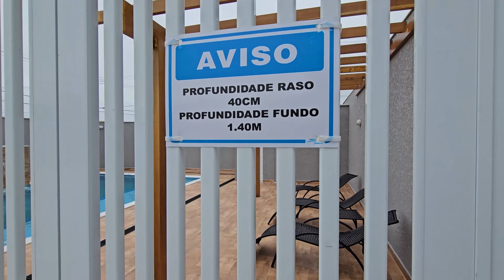CASA BAIXOU PARA R$ 280 MIL COM 2 SUÍTES EM ITANHAÉM NO LITORAL SUL DE SP E 200 METROS DOS COMÉRCIOS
🌴 Casa à Venda em Itanhaém - Cibratel 2! 🌞

🏡 Casa Nova em Sobrado
🛏️ 2 Suítes - Muito conforto!
🏊 Piscina Coletiva Grande - 2 Banheiros Próximos
🚗 Rua Pavimentada e Calçada
🔌 Cerca Elétrica e Portão Social
🌊 Apenas 1.600 metros do Mar 🌊
🏪 200 metros do Comércio Local 🛍️
🏠 Condomínio com Apenas 8 Casas - Tranquilidade Garantida!
🌊 Possui Piscina! 🌊

CASAS DISPONÍVEIS: 3,6 E 7.

VALOR TOTAL DA CASA: R$ 280 MIL
JÁ FOI AVALIADO PELA CAIXA EM R$ 350 MIL.

🏖️ Venha aproveitar o litoral sul de São Paulo! 🏖️
Agende sua visita e faça desta casa o seu novo lar! 🏠

Reservamo-nos o direito de qualquer erro de digitação. Nos reservamos o direito de alterar a qualquer momento, sem prévio aviso, os preços anunciados.